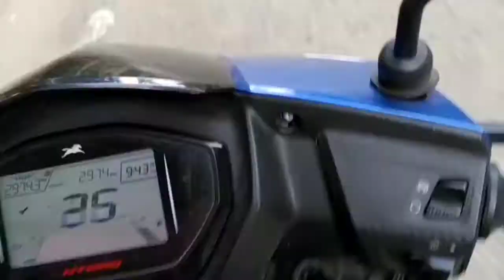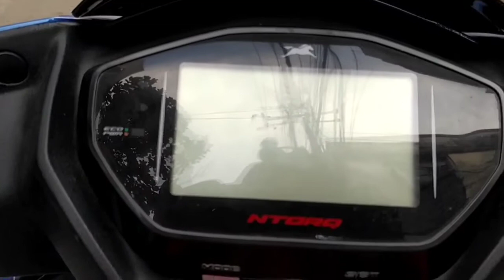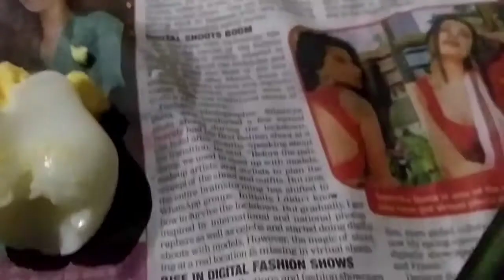Daily vlog - 9 | Rat 12 A.M e birthday celebration korlm 🤩🔥 🙊.... | Malemist tv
1. Gorilla pod tripod

   2. Handmade light
   3.  Use a pH cammera ( mi )